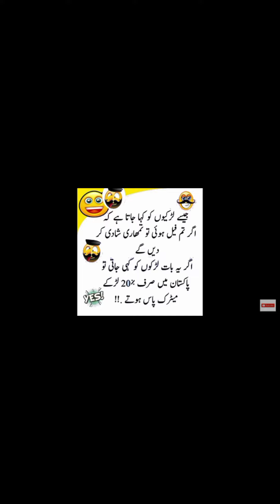Funny video |funny gossips and dialogues between peoples |funny quotes |funny dialogue